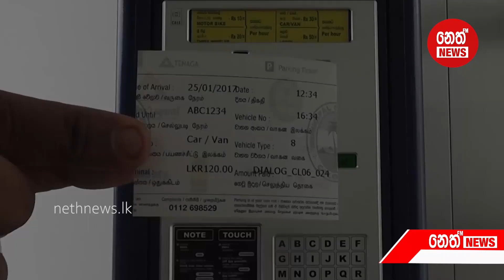කොළඹ වාහන පාක් වලට සල්ලි ගෙවනවාද? මේ දේවල් දැනගෙන ඉන්න